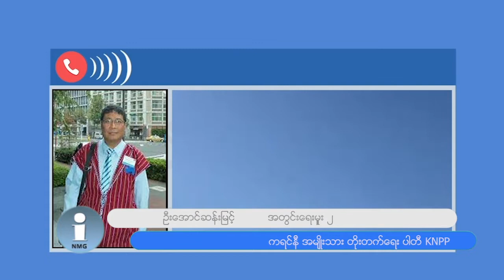စစ်ကောင်စီရဲ့ နယ်စပ်စခန်းတစ်ခုကို ကရင်နီ တပ်မတော်က သိမ်းယူ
ကရင်နီတပ်မတော် KA က ထိုင်း-မြန်မာနယ်စပ်အနီးက စစ်ကောင်စီတပ်စခန်းတစ်ခုကို ဇန္နဝါရီလ ၇ ရက်နေ့မှာ ဝင်ရောက် တိုက်ခိုက်သိမ်းပိုက်ခဲ့တယ်လို့ KNPP က ပြောပါတယ်။